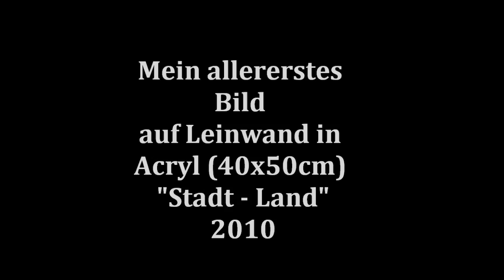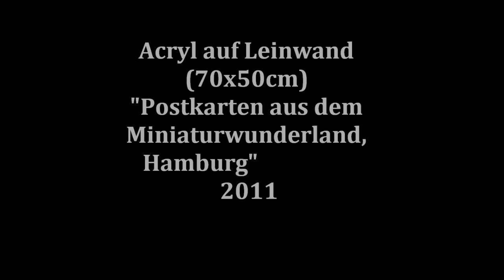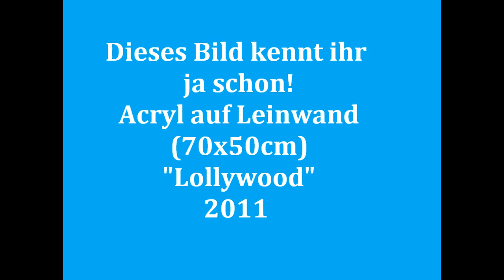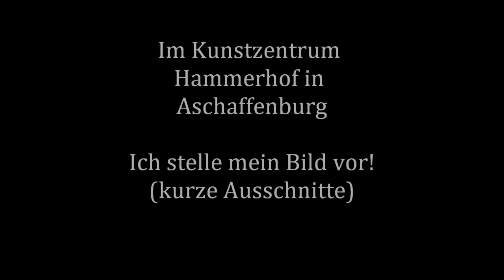Jason junger talentierter Maler 2. Teil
Jason sagt DANKE für die vielen lieben Zuschriften und er gibt euch weitere Einblicke in sein Talent.
TEIL 2: Jason, der 10-jährige sehr talentierte Maler aus Aschaffenburg, stellt seine neuen Werke vor. Er würde sich sehr freuen, wenn ihr ihm paar nette Worte zu seinem Bildern schreiben würdet!

Das geschah in der Zwischenzeit:
Beispielsweise hatte er eine Ausstellung, er kam sogar - mit Bild - in die Zeitung und (was mich sehr beeindruckt hat) er hielt vor einem Erwachsenen Publikum und der Presse einen Vortrag über eines seiner Werke! (Ausschnitte im Video!)

Ich bin einer seiner größten Fans! Schaut das Video an, dann wisst ihr was ich meine! :)

Jason freut sich über Eure Antworten und Zuschriften! VIELEN DANK!! :)

Video upload mit Genehmigung von Jason, seinen Eltern und seiner Kunstlehrerin Rose-Marie Rychner, Kunstzentrum Hammerhof in Aschaffenburg.